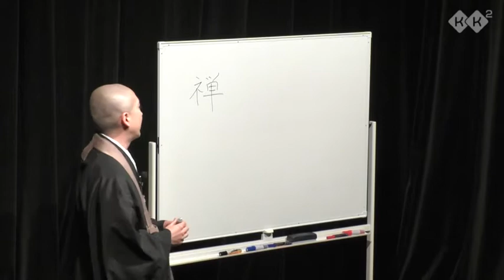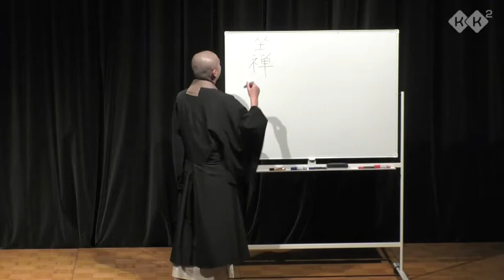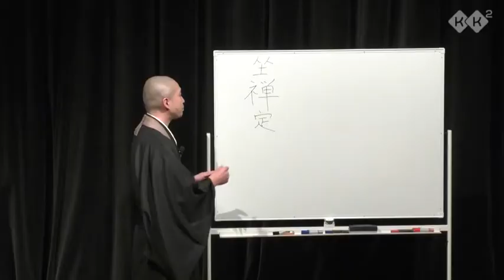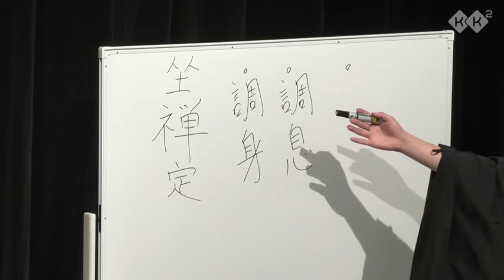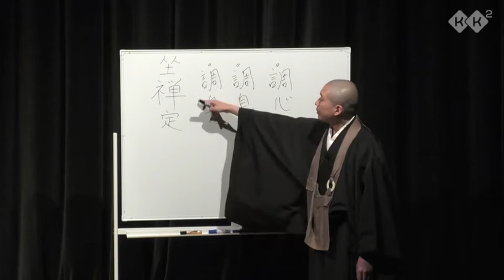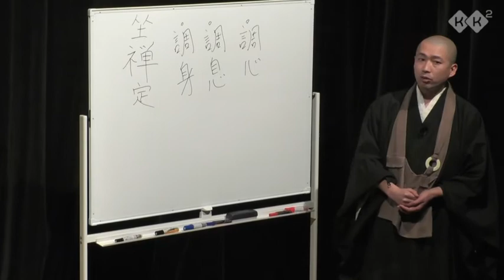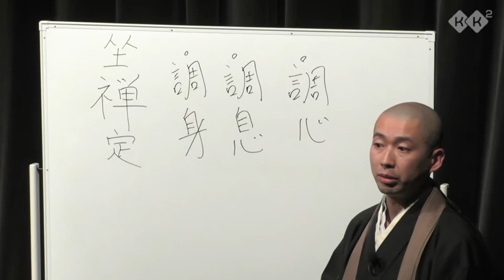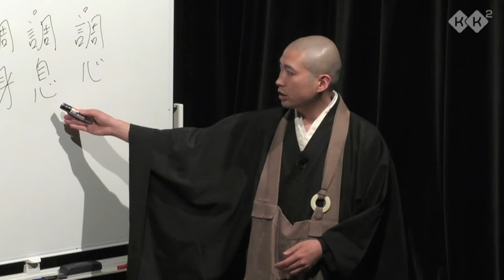【霞が関坐禅会】2020年1月22日開催 第八回霞が関坐禅会の様子を動画でご紹介！臨済宗妙心寺派 円光寺（東京都台東区）副住職 中山 宗祐さんによる法話と、坐禅のポイントを解説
2020年1月22日に虎ノ門の霞が関コモンゲート内にあります「霞が関ナレッジスクエア」で開催した坐禅会の模様を動画でご紹介します。詳細および動画の続編（計3本あります）は、KK2Webサイトより無料でご覧いただけます。

1.中山宗祐さん　坐禅のポイント「調身・調息・調心」 23分15秒（本動画）
2.坐禅の流れと実践① 6分28秒
3.坐禅の実践②　～活潑潑地（かっぱっぱっち）～ 14分6秒

無料で学べるビジネスパーソン向けの動画を1900本以上を公開しています。

また、ビジネスパーソンのための「学びの場」をご提供しています。参加型のプログラムも多数開催しております。ぜひWebサイトでご確認ください！